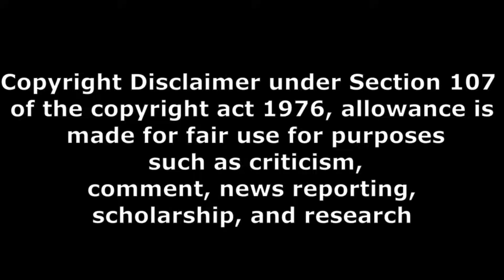pushpa the rise movie update releaseing in russia language